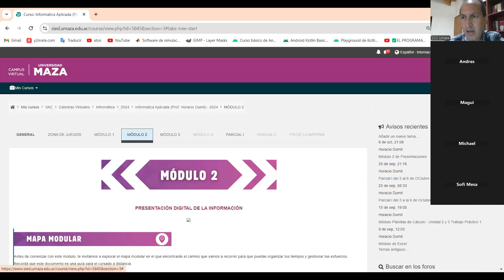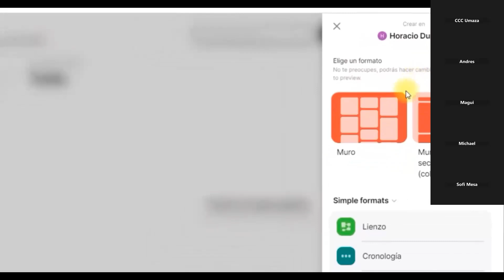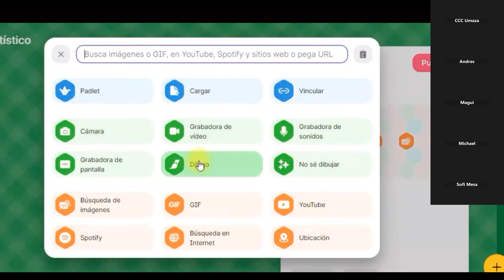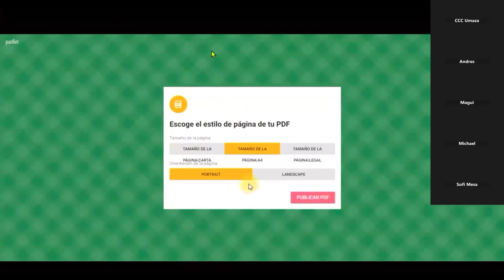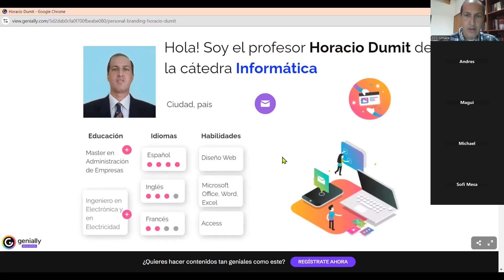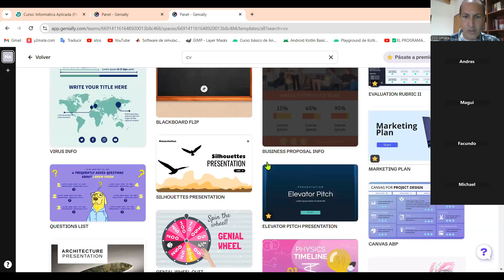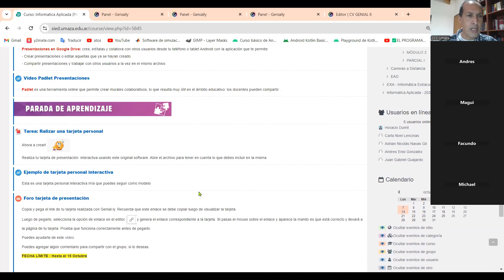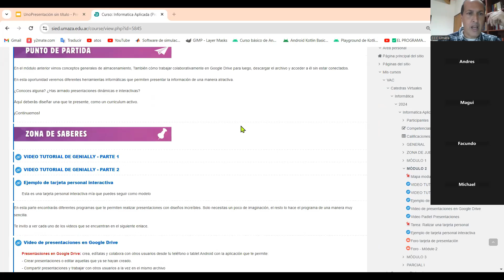Informática Aplicada Clase Práctica N° 5 Software de Presentación U 1 - Facultad de Kinesiología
Informática Aplicada Clase Práctica N° 5  Software de Presentaxión - Genial.ly, Padlet, Presentaciones Google, Power Point y Canva- Facultad de Kinesiología